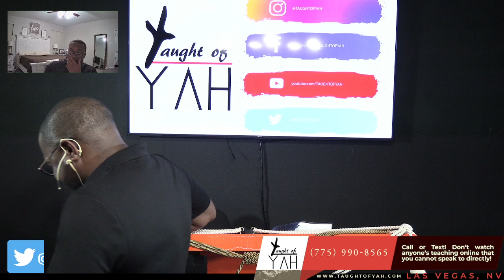Ye Seek Me, Not Because Ye Saw the Miracles, but Because Ye Did Eat of the Loaves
The reading for this Sabbath: John 3:14-19 // Matthew 7:21-23 // John 6:1-14 // 2 Kings 4:1-37 // John 6:14-45 // Isaiah 54:10-13 // Jeremiah 31:31-34